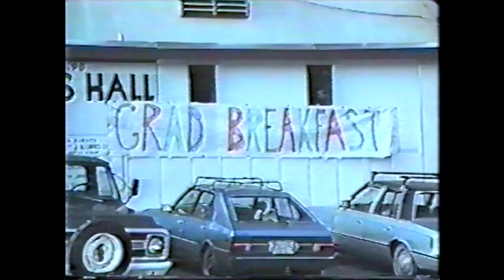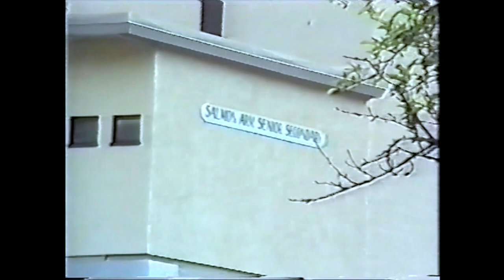Grad 93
Salmon Arm Senior Secondary graduation day, 25 June 1993.
Transferred to digital from 26-year-old analogue videotapes, and slightly edited to correct audio and video degradation.
0:00 Breakfast
2:44 Group photo at McGuire Lake
6:56 Dinner and entertainment
37:10 Graduation ceremony and entertainment
2:12:35 Dance with parents
2:14:35 Prom